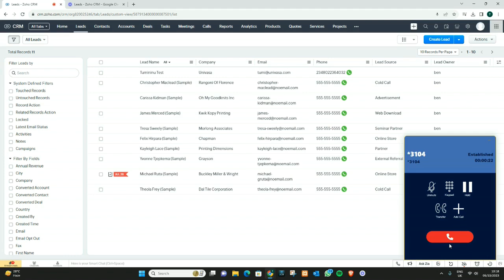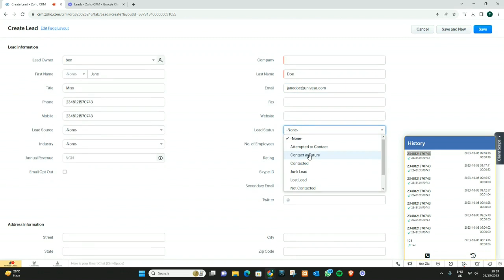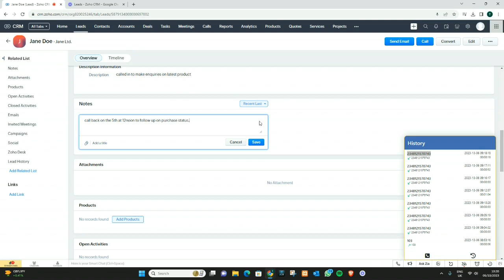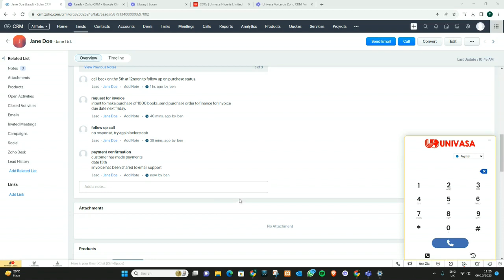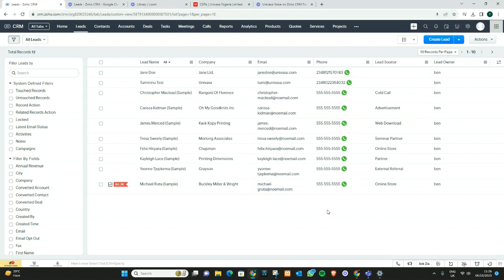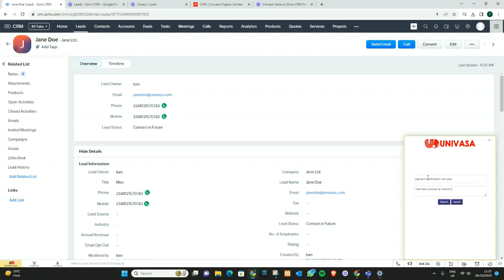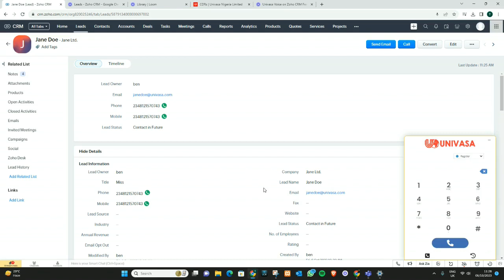Univasa Voice Solution x Zoho CRM Integration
Univasa Voice is fully integrated on the Zoho CRM and users can access it directly from the Zoho Marketplace under category, Telephony.

The features of the integration includes;
• CTI features through call pop-up on Zoho
• Blind/ Attended Call Transfer
• Contact Management (leave notes and track contact call history)
• Click to call feature from contact box
• Call hold & retrieve
• DTMF